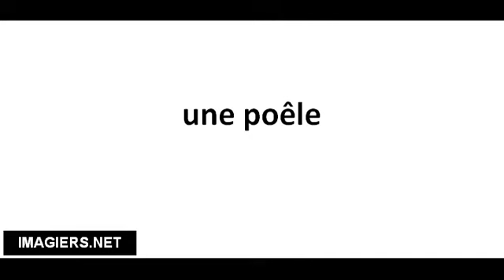Cómo pronunciar une poêle